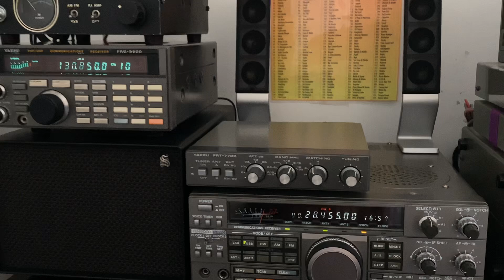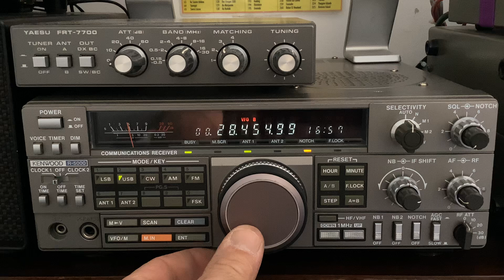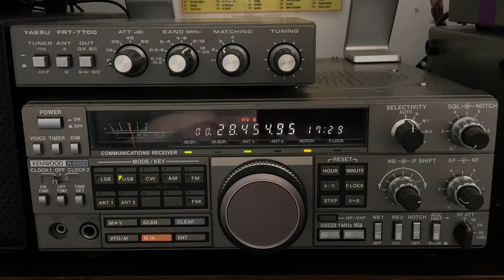5R8BM Op Bernard- MADAGASCAR 🇲🇬 ON 10 Mètre Band : RX Lionel SWL 🎧F-80737🇫🇷 7️⃣3️⃣🤝 10-09-2024